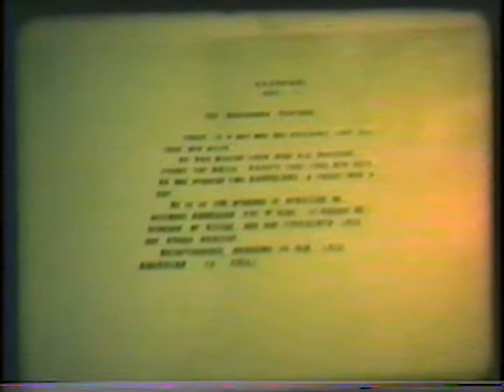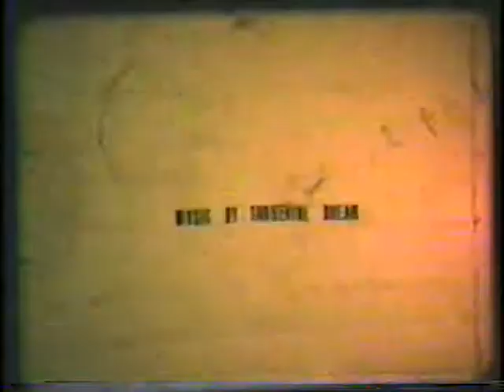Guardians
Super 8mm stop motion project, when i was 16